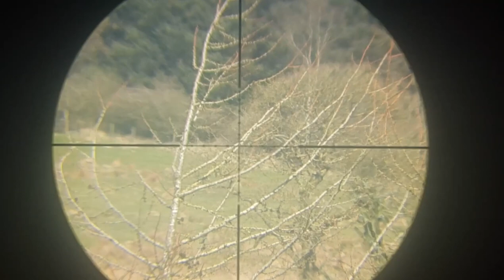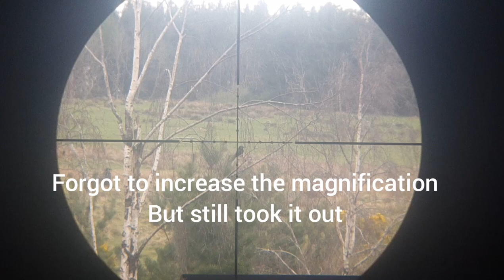Hunting Wood pigeon with .22Lr| 40gr eley subsonic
These are the old hunting videos of wood pigeon hunting

my .22lr Russian toz 8m 1957 model single loader bold action
All hunting on our channel is legal and with wildlife Licence.

fata pellets side mount jsb promagnam match jett Cockbrand KS Vehari Hunting Season 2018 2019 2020 Indian hunters